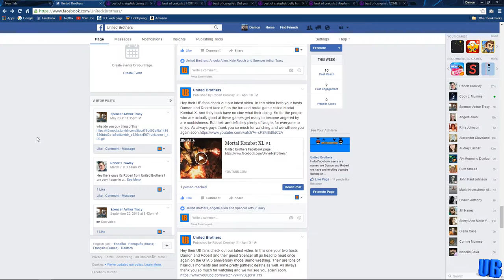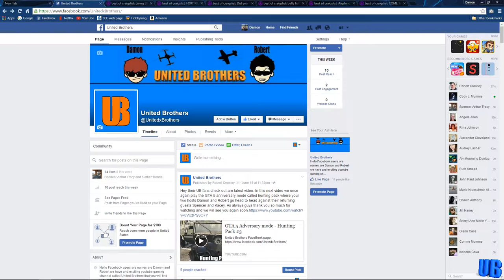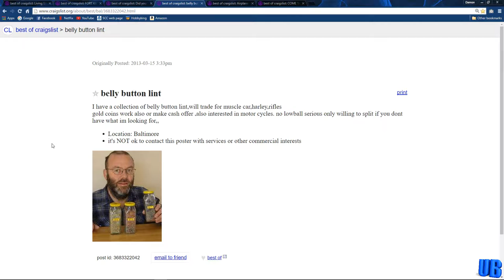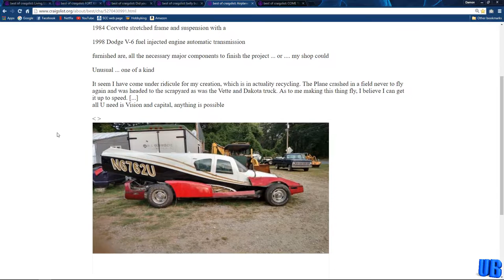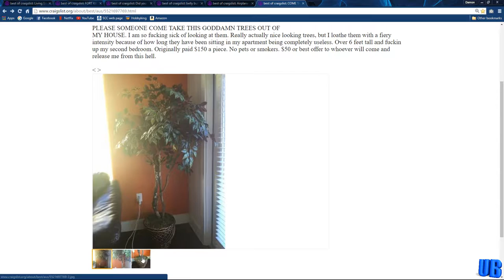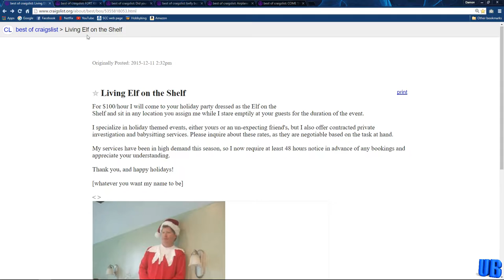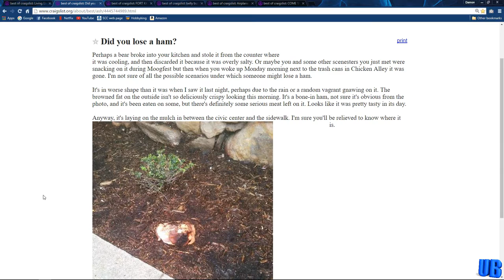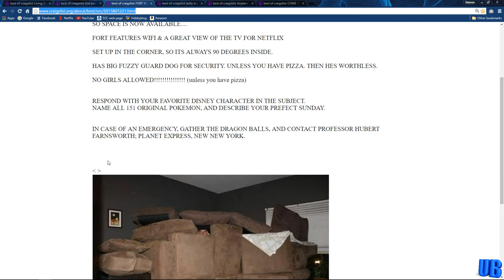Brocast #2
Welcome and enjoy are first Brocast were we talk about different topics, like today we talk about some RC stuff, Games, cartoons, and some funny craigslist posts.